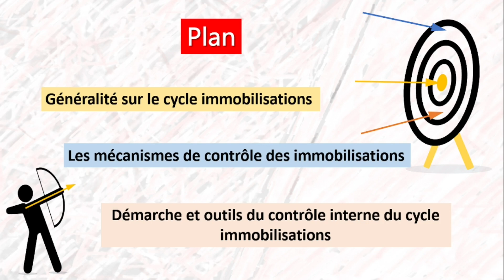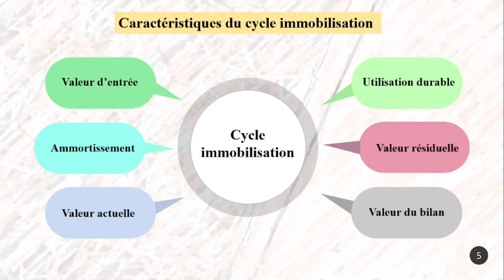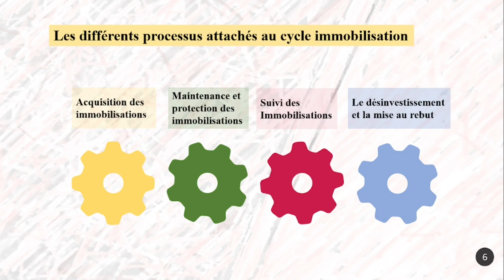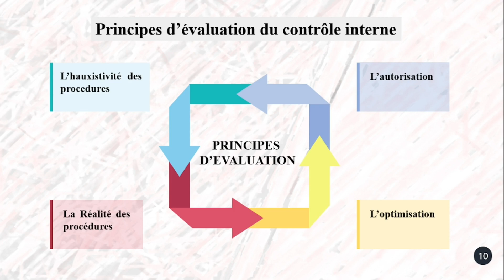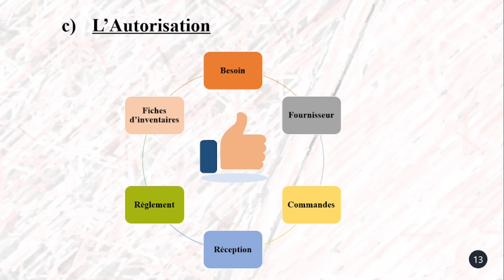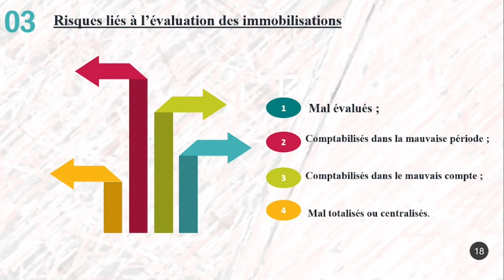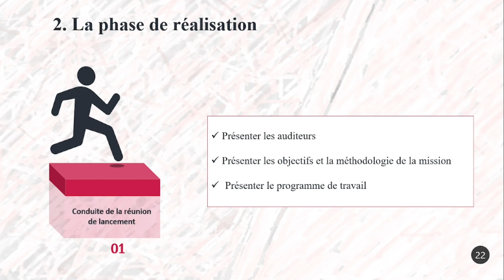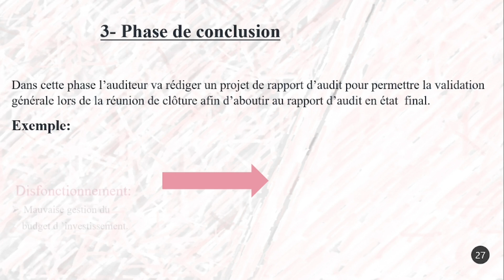Evaluation contrôle interne : Cycle Immobilisations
Présentation réalisé et préparé par M.TOULOUN
Vous recherchez une formation complète pour comprendre les fondamentaux du cycle d'immobilisation du contrôle interne ? Cherchez pas plus loin! Dans cette vidéo, je vais vous montrer comment mettre en place et gérer correctement votre cycle d'immobilisation du contrôle interne, afin que vous puissiez vous assurer de l'exactitude et de la fiabilité des informations financières et opérationnelles remontées par votre organisation. Ne manquez pas cette opportunité d'apprendre d'un expert comment créer un cycle de contrôle interne sécurisé, fiable et efficace !
Si vous avez des questions n'hésitez pas a nous écrire sur un commentaire